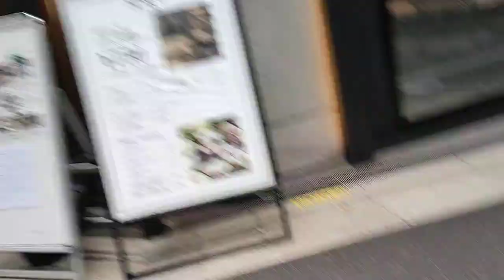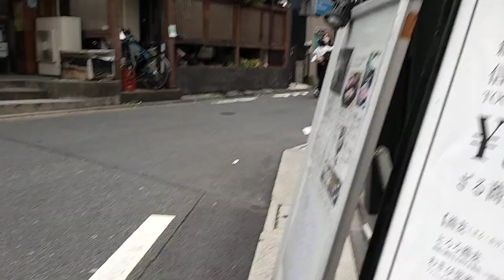2022年5月13日(2)